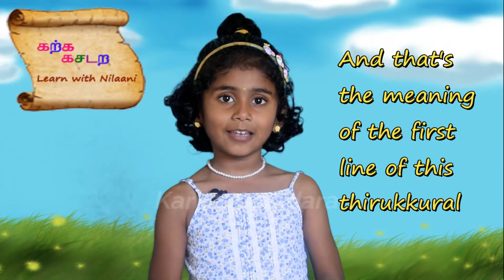udukkai izhandavan kaipola thirukkural with meaning | thirukkural about friendship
natpu thirukural in tamil with meaning | friendship thirukural | thirukkural number 788 | thirukkural chapter 79 | natpu adhikaram in tamil